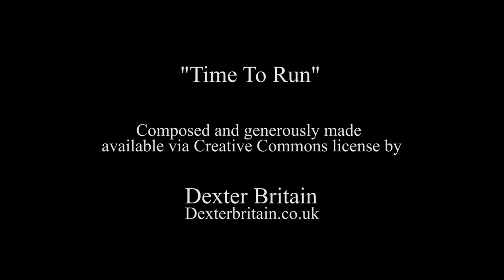Dances with Grebes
This lower quality version is 150 MB for easier loading on your computer,  For full HD try:

     Western and Clark's Grebes are common on lakes and ponds in the American West. Clark's have their fire-engine red eyes surrounded by white, Westerns by black. Even though they are distinct species, their courtship rituals can be mixed, as seen in this video. Grebes were always considered to be related to loons, the other master divers in the bird world.  Recent DNA evidence shows however that the closest relatives of grebes are flamingos. Hard to believe, but fossil and anatomic evidence supports it.  And the head-bending, neck-stretching communal marches performed by grebes are also done by flamingos, albeit in huge assemblies, not in twos and threes.
     Filmed in mid May at the Bear River Migratory Bird Refuge, about 30 miles north and west of Ogden, Utah. The wildlife drive is 13 miles long, gravel and one way. Good grebe sites may vary with water levels, but at this time they were on the western edge.

       Sony PMW 300 with a Nikon 80-400 mm lens.  Rode NTG-1 shotgun mike. 1080 p30 with slow motion at 720 p60.

     For anyone interested, I tried not to fapitz up the video with writing, so here are the names of the birds in order of appearance:  Canada Goose, Marsh Wren, Yellow-headed Blackbird, Sora, Canada Goose, Clark's Grebe, Western Grebe, variously Clark's and Westerns, Cliff and Tree Swallows, Cliff Swallow, Barn Swallow, Redhead (duck).